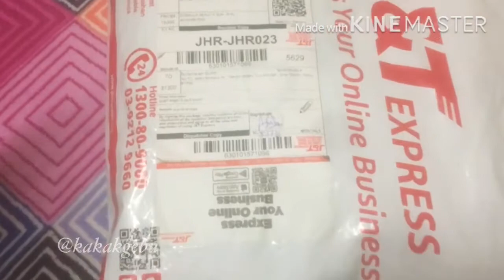SOBELLA SCARF EMOJI [UNBOXING]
Terima kasih 😘